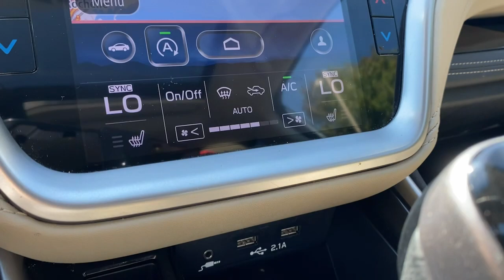2020 Subaru Outback Rye, Greenwich, Stamford, White Plains, New Rochelle, NY 922US1075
Tungsten Metallic Used 2020 Subaru Outback Limited available in Rye, New York at Rye Ford Subaru. Servicing the Rye, Greenwich, Stamford, White Plains & New Rochelle, NY area.

2020 Subaru Outback Limited - Stock#: 922US1075

Recent Arrival! Certified. CARFAX One-Owner. Tungsten Metallic 2020 Subaru Outback Limited MOONROOF HSW NAVIGATION DRIVER FOCUS 2.5L 4-Cylinder DOHC 16V CVT Lineartronic AWD 12 Speakers, 4-Wheel Disc Brakes, ABS brakes, AM/FM radio: SiriusXM, Auto High-beam Headlights, Auto-dimming Rear-View mirror, Automatic temperature control, Brake assist, Driver Focus (Distraction Mitigation System), Dual front impact airbags, Dual front side impact airbags, Electronic Stability Control, Emergency communication system: STARLINK Safety and Security (Subscription Required), Exterior Parking Camera Rear, Four wheel independent suspension, Front anti-roll bar, Front dual zone A/C, Front fog lights, Fully automatic headlights, Garage door transmitter: HomeLink, harman/kardon Surround Sound Speaker System, Heated Front Bucket Seats w/Memory, Heated front seats, Heated rear seats, Heated Steering Wheel, Knee airbag, Low tire pressure warning, Memory seat, Occupant sensing airbag, Outside temperature display, Overhead airbag, Perforated Leather-Trimmed Upholstery, Power door mirrors, Power driver seat, Power Liftgate, Power Moonroof, Power Moonroof & HSW & Navigation System, Power passenger seat, Radio: Subaru STARLINK 11.6 Multimedia Nav System, Rear anti-roll bar, Security system, Speed-sensing steering, STARLINK/Apple CarPlay/Android Auto, Steering wheel mounted audio controls, Steering Wheel Paddle Shift Control Switches, Telescoping steering wheel, Traction control, Wheels: 18 x 7J Black Aluminum Alloy.brbrFamily Owned and Operated since 1957! Rye Ford is located in Rye, NY, and proudly serves White Plains, New Rochelle,Greenwich CT and all of New York and Connecticut. The company is highly invested in principles for success that value customers and employees; success that is only achieved by doing business with integrity and the highest ethical standards. These principles have helped achieve numerous awards and recognitions including the coveted President's Award. 26/33 City/Highway MPGbrbrCall to check vehicle availability! Subaru Certified Pre-Owned Details:brbr  * SiriusXM 3-Month trial subscription, $500 Owner Loyalty coupon & 1 year trial subscription to STARLINKbr  * Warranty Deductible: $0br  * Roadside Assistancebr  * 152 Point Inspectionbr  * Vehicle Historybr  * Powertrain Limited Warranty: 84 Month/100,000 Mile (whichever comes first) from original in-service datebr  * Transferable WarrantybrbrAwards:br  * 2020 KBB.com 10 Favorite New-for-2020 Cars